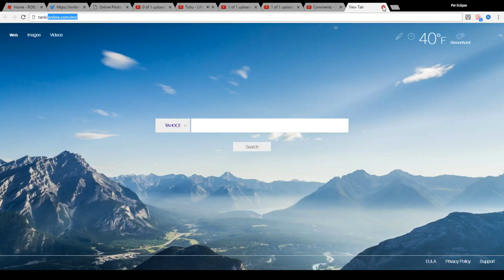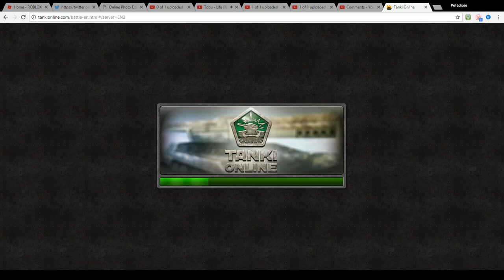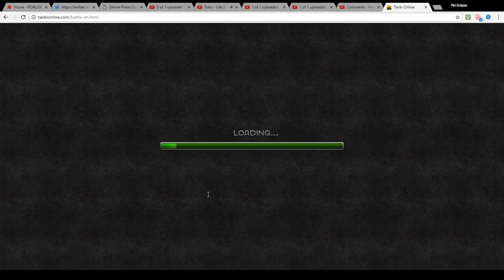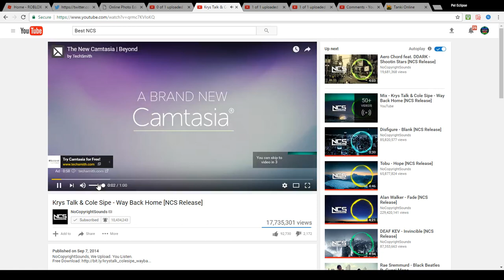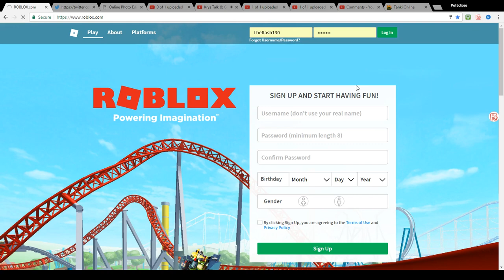Free tankionline legend account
Follow the steps and youll might just win